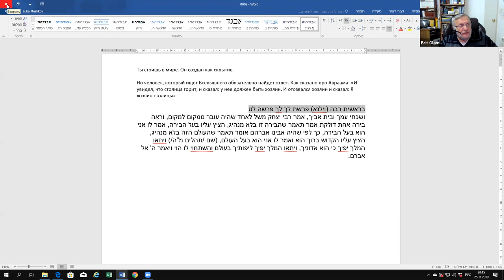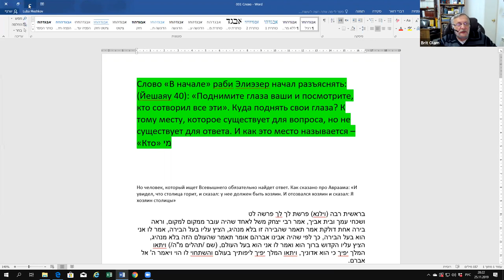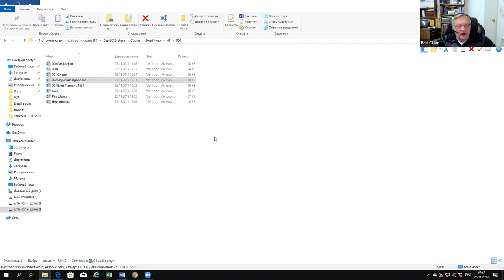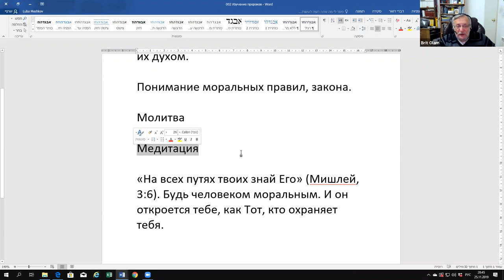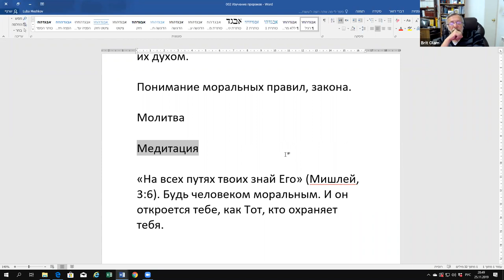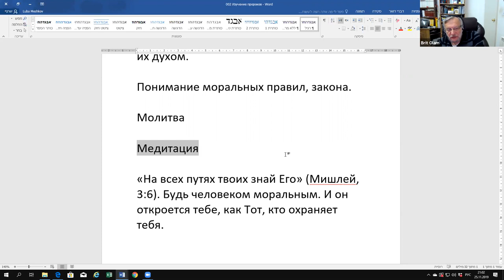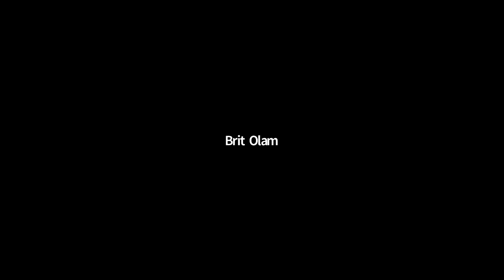Занятие 38. Цель жизни человека – познание Бога, рав Зеев Мешков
Рав Ури Шерки (Шулхан Арух для Бней Ноах, введение): «Цель жизни человека – познание Бога».